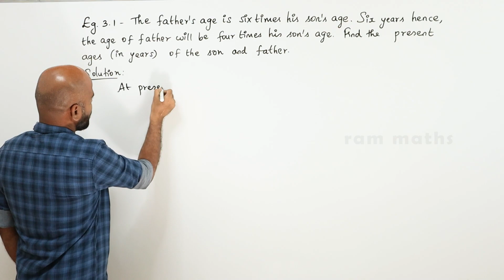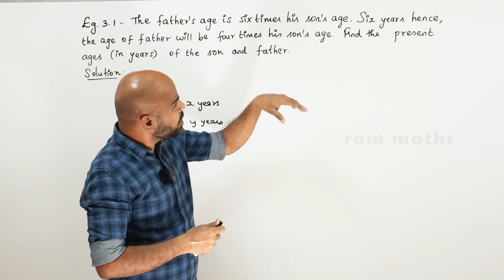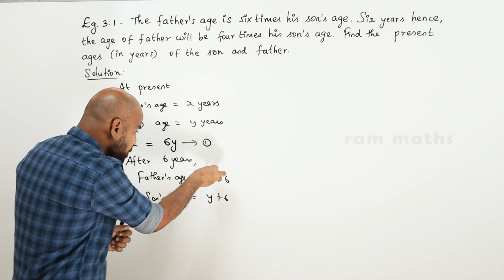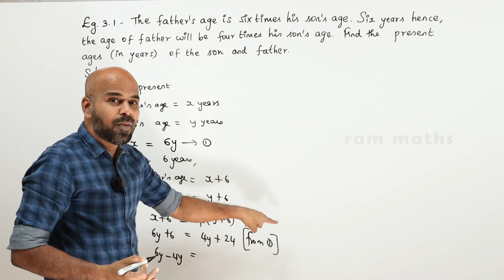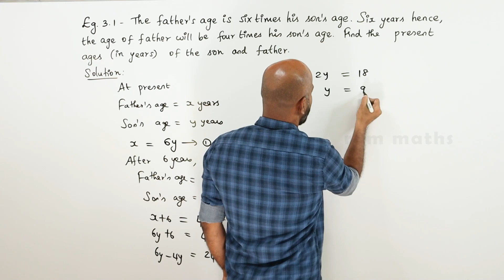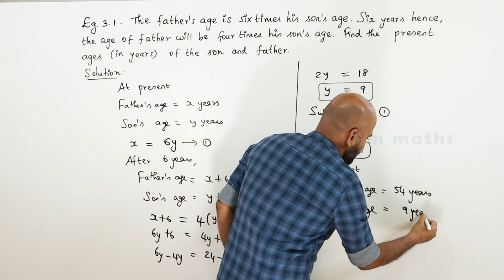10th | EXAMPLE 3.1 | ALGEBRA | CHAPTER 3 | STATE BOARD | RAM MATHS